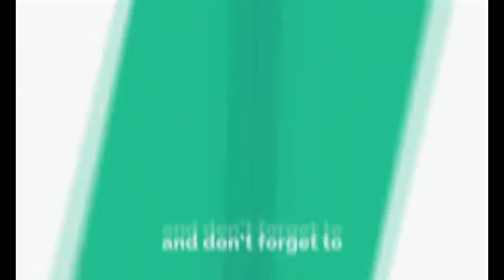एडसी येथे तथागत बुद्ध मूर्तीची स्थापना